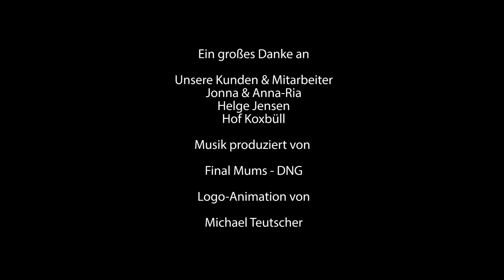Eine Nacht in der Joldelunder Bioland Bäckerei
Dieses Video gibt einen Einblick in unsere Backstube und zeigt wie Brot und Mandelhörnchen in unserer Bioland Bäckerei traditionell gebacken werden.